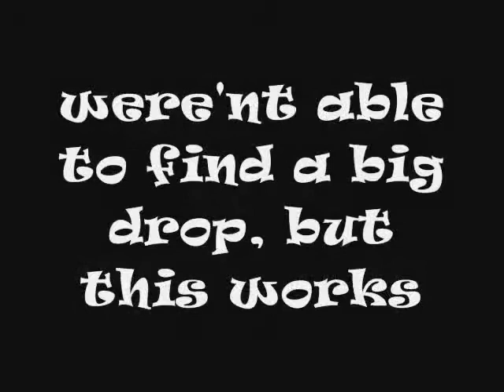Boarding down hill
shore park hill, longboard/skate board down it, not too good but still fun